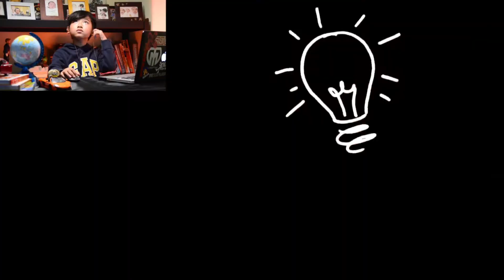SEKARANG AKU TAHU - SEPEDA MOTOR (EPS 27)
Daniel Abraham Santoso (DAS) pada konten "Sekarang Aku Tahu" akan membahas pertanyaan-pertanyaan yang ada dipikiranku dipikiran kalian.

Di Video SAT kali ini akan membahas hal-hal tentang SEPEDA MOTOR